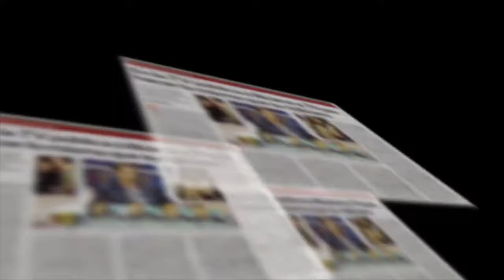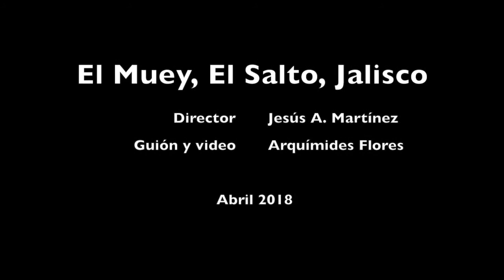Desabasto de agua potable en El Salto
Habitantes de la colonia El Muey en El Salto sufren desde hace varios meses un grave desabasto de agua potable. Pagan hasta $400 pesos por pipa